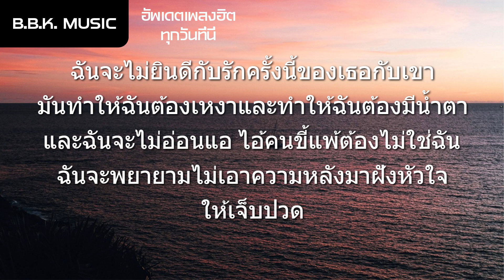เนื้อเพลง | ไม่ยินดี - SAMBLACK